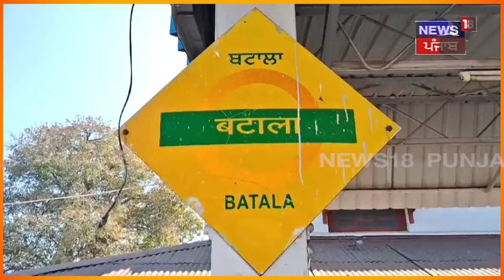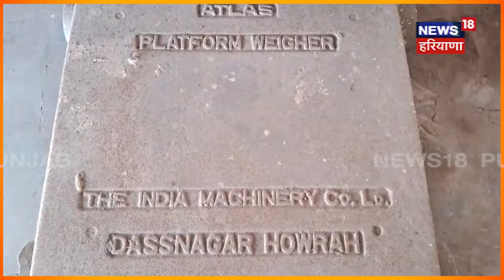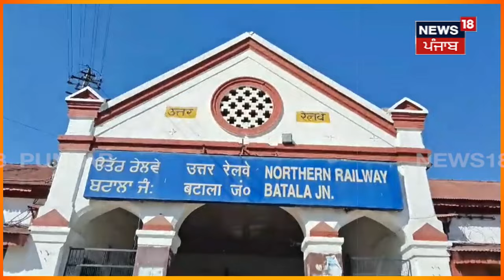Batala News | ਅੰਗਰੇਜ਼ਾਂ ਦੇ ਜ਼ਮਾਨੇ ਦਾ ਇਹ ਸਟੇਸ਼ਨ ਬੇਹਦ ਖ਼ਾਸ | 132 Years Old Railway Station | N18V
ਦੇਸ਼ ਵਿੱਚ ਬਣ ਰਹੇ ਹਨ ਵਿਸ਼ਵ ਪੱਧਰੀ ਸਟੇਸ਼ਨ ਪਰ ਬਟਾਲਾ ਵਿੱਚ ਇੱਕ ਅਜਿਹਾ ਰੇਲਵੇ ਸਟੇਸ਼ਨ ਹੈ। ਜੋ ਦਿੱਖ ਵਿੱਚ ਖਸਤਾ ਹੈ ਪਰ ਇਹ ਸ਼ਹਿਰ ਦੀ ਸ਼ਾਨ ਬਣਿਆ ਹੋਇਆ ਹੈ। N18V

 News18 ਪੰਜਾਬ/हरियाणा/हिमाचल एक क्षेत्रीय न्यूज़ चैनल है जिसपर ਪੰਜਾਬ, हरियाणा, हिमाचल, देश एवं विदेश की खबरें प्रकाशित की जाती हैं | समाचारों क साथ-साथ इस चैनल पर समकालीन विषयों पर वाद-विवाद एवं विशेष सीरीज भी प्रकाशित होती हैं जो की काफी रोचक एवं सूचनापूर्ण हैं |n18oc_Batala